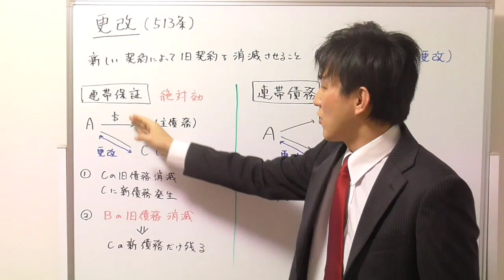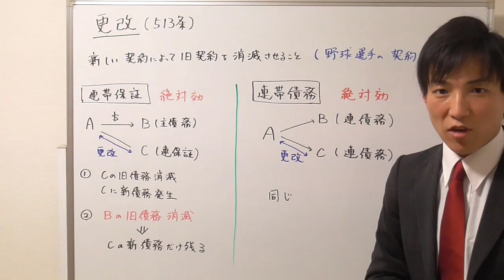【宅建：民法】更改とは？連帯保証と連帯債務は絶対効？相対効？【宅建通信レトス】